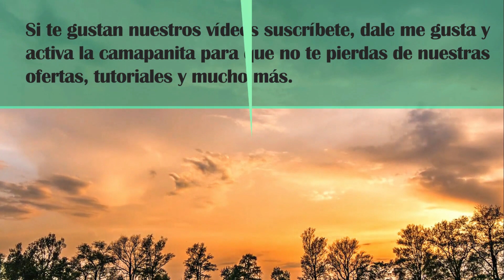30 RASONES PARA COMPRAR LOTE EN FLORIDA